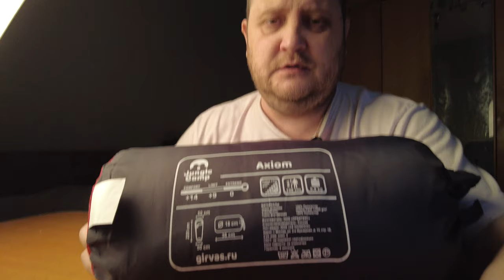Спальный мешок. Обзор. В итоге я его вернул.